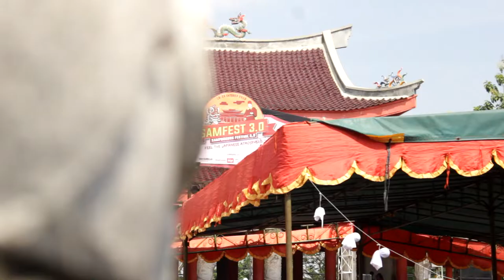SKINCARE ORANG DI SAMFEST AMPE JUTAAN SIAPPP!!!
Kami kembali! BUKAN KONTEN WIBUUUUUUUUUUU